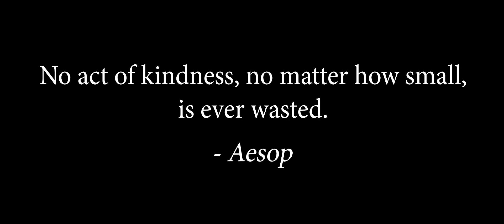Kindness Counts PSA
COVID-19 has made our everyday lives stressful and hard to bear alone. Right now it is more crucial than ever to remember the importance of small acts of kindness.